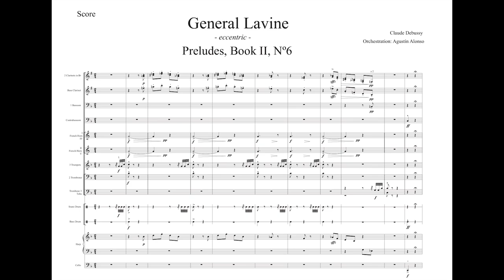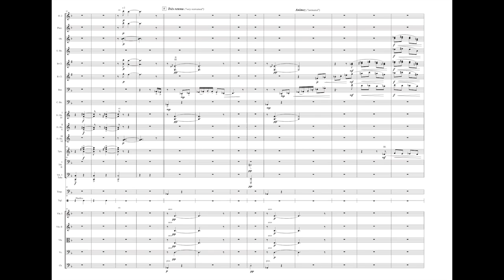General Lavine - Claude Debussy (Orchestration: Agustín Alonso)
I want to share with you an orchestration I did of a piano Prelude by Claude Debussy. This is "General Lavine (eccentric)", prelude N.6 from the Preludes Book II. I also made the recording, using EWQL Symphonic Orchestra samples with Logic Pro X.